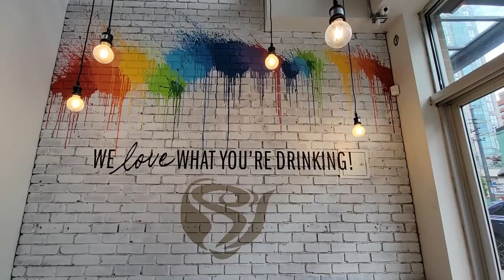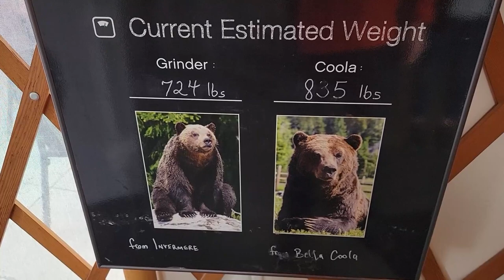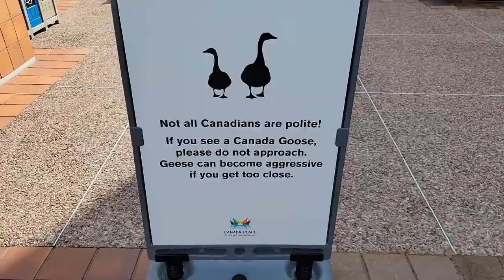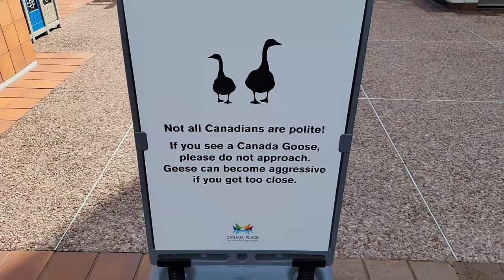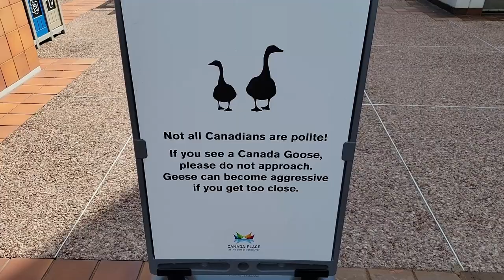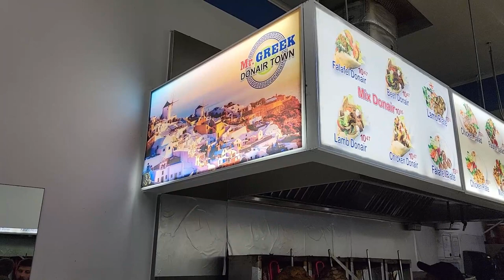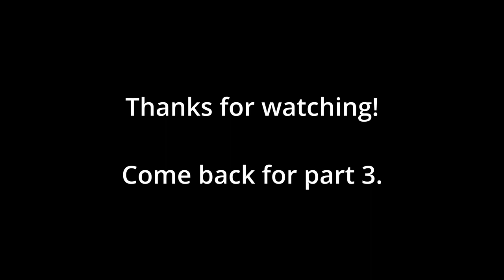VANCOUVER VLOG 2 - GROUSE MOUNTAIN + CLEVELAND DAM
Day 2 in Vancouver was filled with new adventures! We spent the morning exploring North Vancouver again, this time seeing the sites of the Cleveland Dam and Grouse Mountain! Only 2/4 of us made it up the Grouse Grind - it is tough!!

The top of Grouse mountain gives spectacular views and cool shows, definitely a can't-miss attraction if you're in Vancouver! But expect lots of snow and cold temperatures, even in June (which is when this video was taken!)

Want to know more about the McBarge that we mentioned in the video, here's some links to Bright Sun Films 2017 and 2021 update videos: